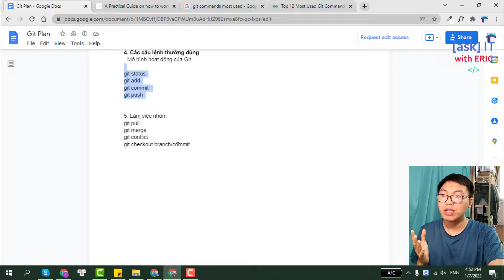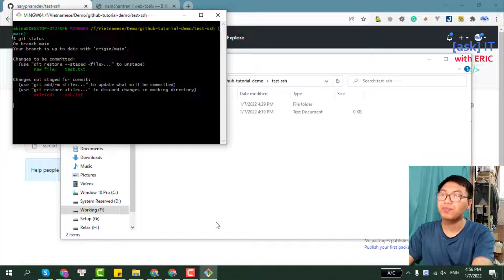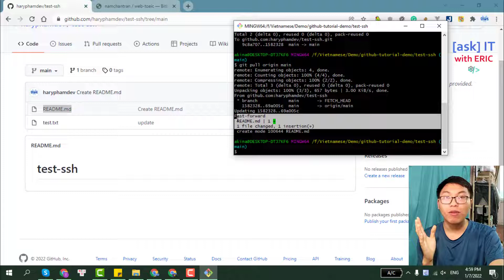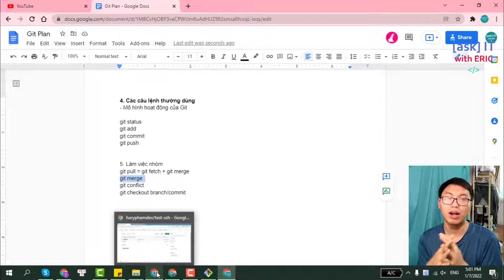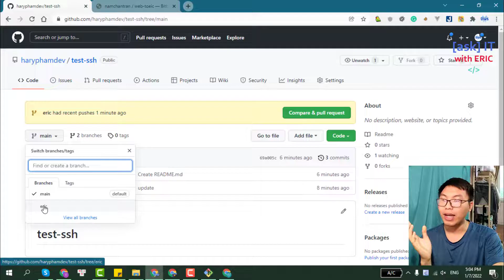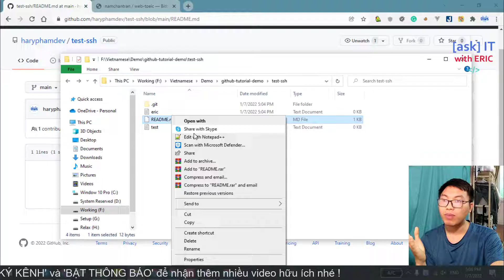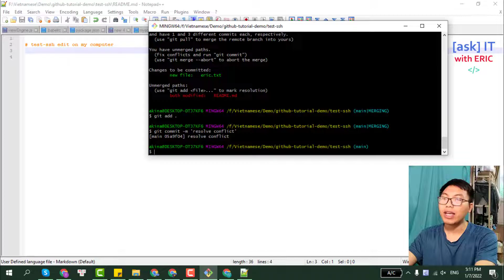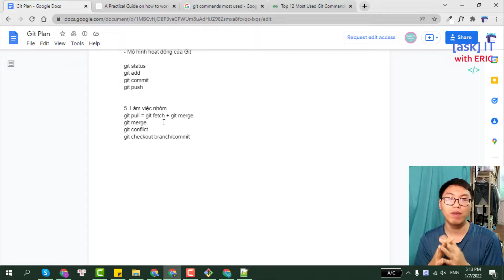#5 Làm Việc Nhóm Với Git | Git Siêu Dễ Cho Beginners Từ A Đến Z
🤝Dùng MoMo quét mã QR tại link này nhé (lưu ý: tên người nhận là PHAM VAN TUAN)

1. Facebook Fanpage (Tiếng việt)
2. Facebook Fanpage (Tiếng anh)

IMPORTANT

🧠 Nội dung video:

🌎 Tìm mình tại đây:
1. Facebook Fanpage (Tiếng việt)
2. Facebook Fanpage (Tiếng anh)
3. Group trao đổi học tập Facebook